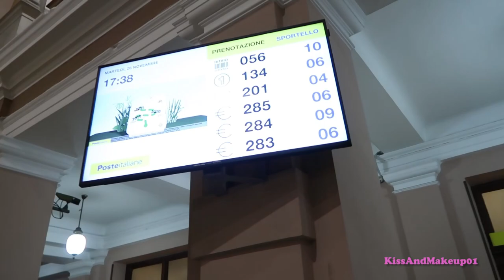PERCHÉ SIAMO SEMPRE SOLI - NON ABBIAMO AMICI